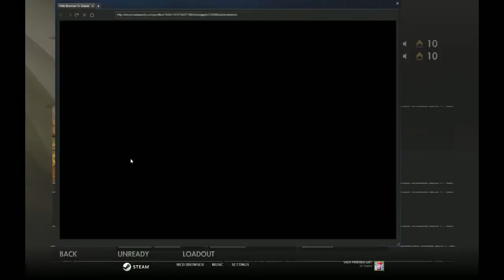Playing Sniper Elite 3 With ManorZ (Part 16)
Me and ManorZ Playing Sniper Elite 3!